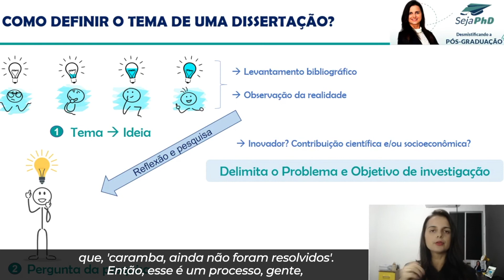Como definir o tema de uma dissertação?